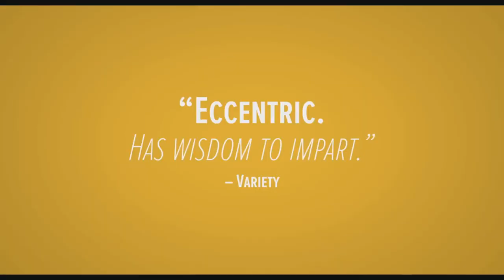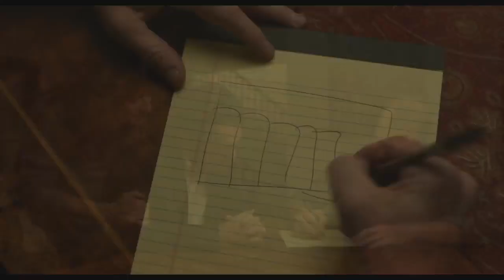SONG OF BACK AND NECK Official Trailer (2018) Comedy Movie